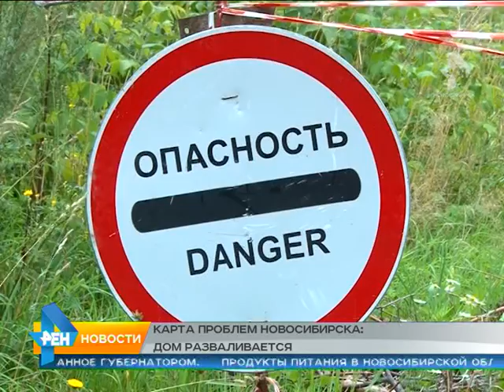Сюжет от 12.08.2015 дом под снос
Признанный больше десяти лет назад аварийным дом не ремонтируют, людей не расселяют.